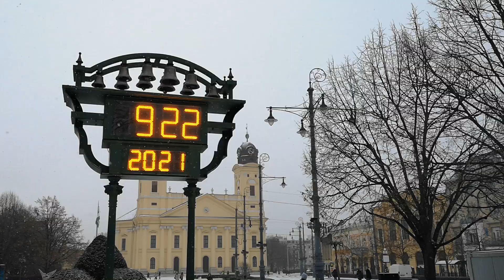Hóesés a debreceni Kossuth téren 2021. február 1-jén